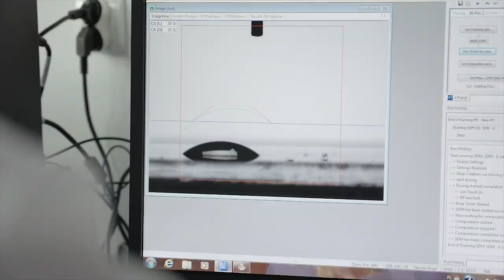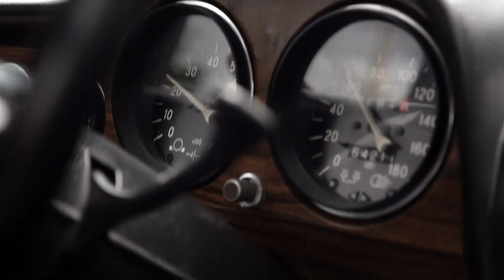Study at ZUT, live in Szczecin